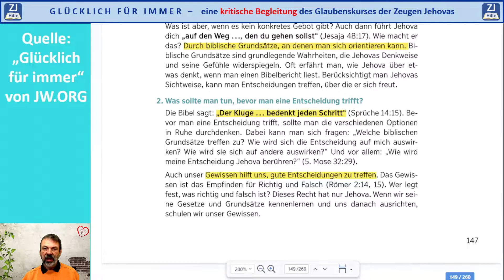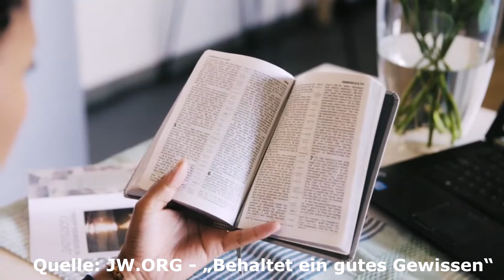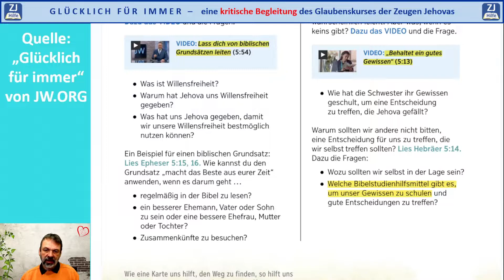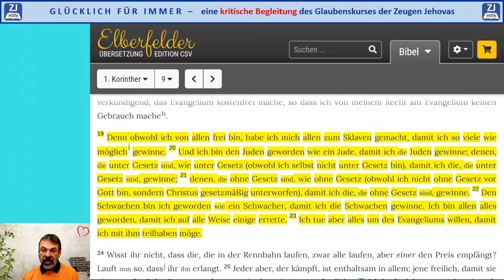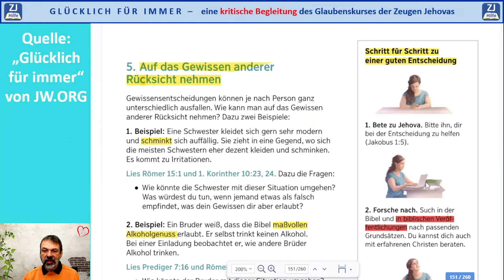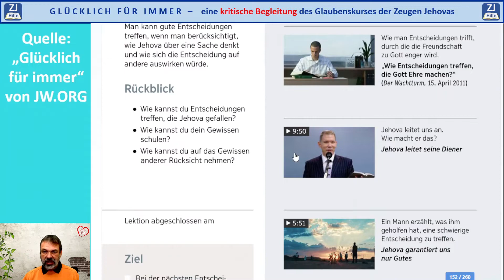Glücklich für immer? - Kapitel 35 - Wie man gute Entscheidungen trifft. / Zeugen Jehovas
Die Kommentarmöglichkeit ist bei diesen Kurs-Videos ausgeschaltet.
++HAUPTQUELLE
ist das Buch „Glücklich für immer“ welches die Wachtturmgesellschaft unter diesem Link veröffentlicht hat.

Lade „Glücklich für immer“ als PDF-Datei herunter und du bekommst Zugang zu allen Videos und Wachtturmartikel, die in diesem Video besprochen werden.
Die PDF-Datei stellt die Links zu weiterführenden Inhalten zur Verfügung.

++WIE DU DIE VIDEOS NUTZEN KANNST
Jehovas Zeugen führen ihre Gesprächspartner immer öfter durch Videoclips zum Thema. Die hier angebotenen Videos können fundierte Gegenargumente anbieten.
Teile dieses Video mit deinem Gesprächspartner und rede konzentriert über genau dieses Thema. Bei Fragen stehe ich gern zur Verfügung. Da ich selbst nie ein Zeuge Jehovas war, ist es auch für jeden Zeugen erlaubt, diese Videos anzusehen.

1.) Erfahrungsaustausch
Schreibe deine Erfahrungen in die Kommentare, oder mir persönlich per Mail . Da ich mich ganz bewusst als Jünger von Jesus verstehe, möchte ich immer weiter lernen. Gerne kannst du auch die Schwächen meiner Argumente aufzeigen. Gegebenenfalls werde ich dann das betreffende Video mit neuer Erkenntnis ersetzen. Somit hilfst du bei der Verbesserung.

2.) Helferkreis
Aufbau eines Helferkreises von bekehrten Christen, die Jehovas Zeugen, welche die WTG verlassen, moralisch und biblisch zur Seite zu stehen. Ein monatlicher Gedankenaustausch über die Plattform Jitsi-meet ist dazu angedacht. Jitsi ist direkt online nutzbar und braucht keine Installation. Wenn dich das interessiert, schreibe mir eine Nachricht.